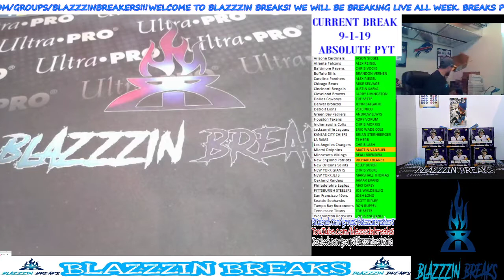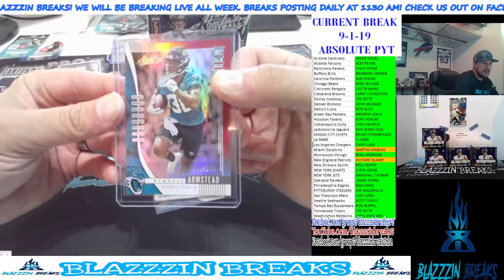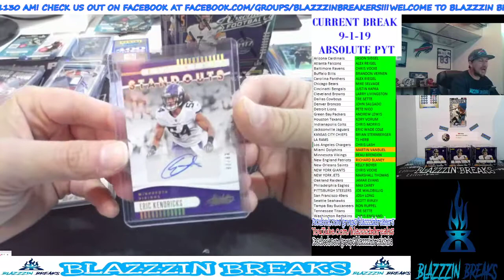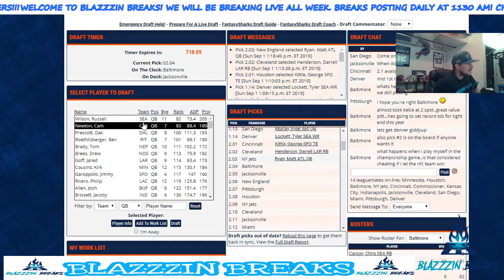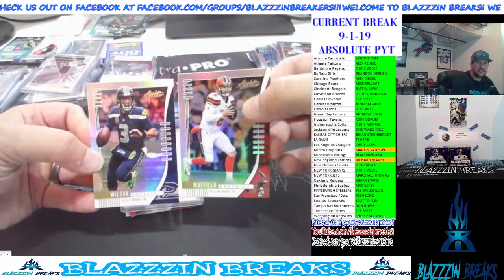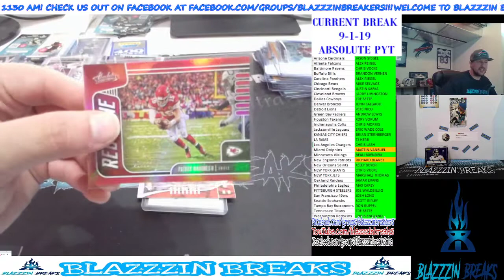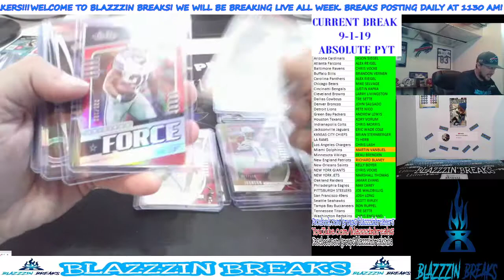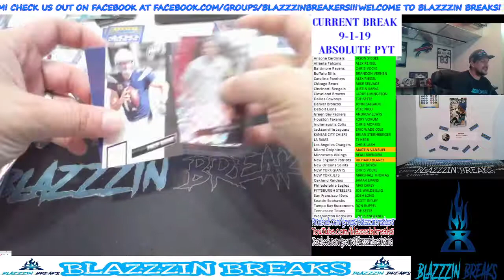9-1-19 ABSOLUTE 6 BOX PYT